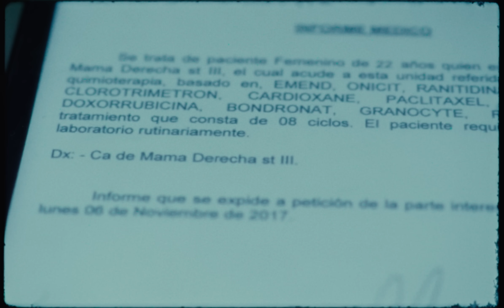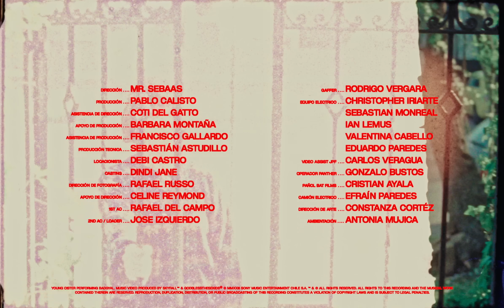Young Cister - BADGYAL (Video Oficial)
Young Cister- Badgyal

¡Ya Disponible en todas las plataformas!

Créditos:
Director MR. Sebaas
Productor: Pablo Calisto
Asistente de Dirección: Coti Del Gatto
Asistente Producción: Celine Reymond
Producción Técnica: Francisca Gallardo
Dirección de Fotografía: Didi Jane